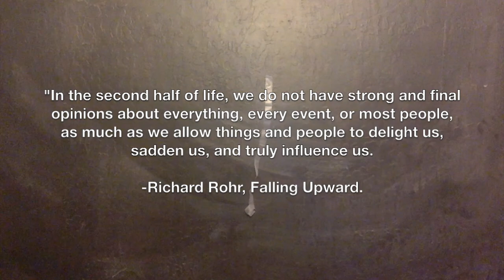The Finish Line.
A preposterous attempt to shoehorn my love for Richard Rohr into a magic trick  with tape...and I like it.

An effect by Blake Vogt.